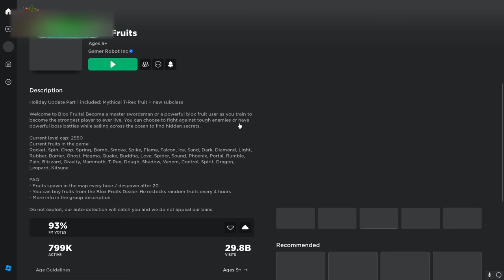12 Bí Mật Bạn CHƯA TỪNG NGHE TỚI Về Blox Fruit | Blox Fruits